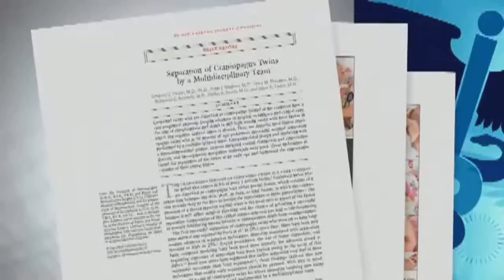Formerly Conjoined Twins Thriving After Rare Complex Surgery Separated Their Brains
ᐸpᐳErin and Abby Delaney's parents are grateful their twin daughters are thriving. Born as&nbsp;conjoined twins their condition was among the rarest of the rare. Now doctors are providing an update on the girls' extraordinary journey.ᐸ/pᐳ